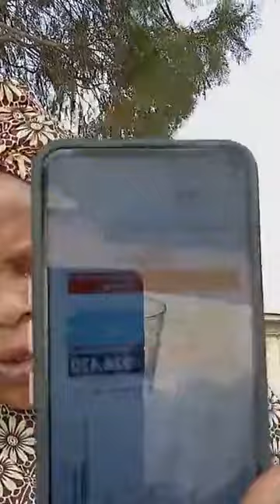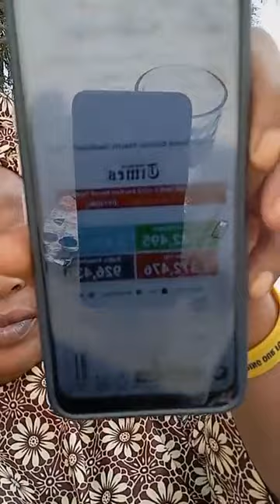DINO ORUBEBE PELETIE ,AWON AKOTILETA OF LAGOS KILOFA EKUN EGBERE ?.